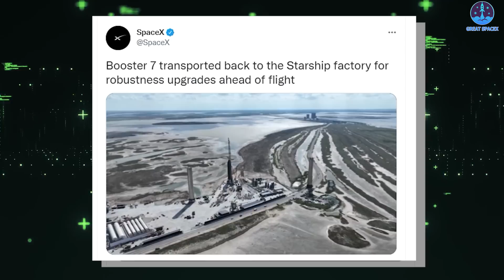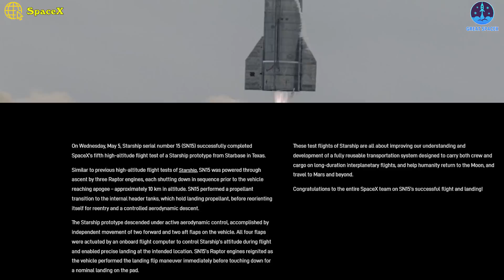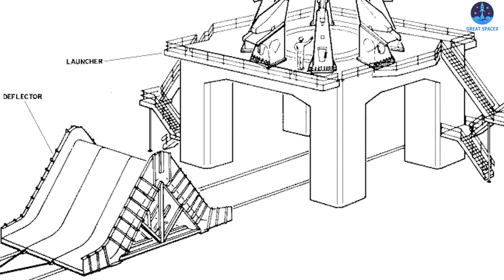Why SpaceX is Facing Problems in Testing 33 Raptor Engines Simultaneously...!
Why SpaceX Facing Problem With Testing 33 Raptor Engines Simultaneously!

1)HUGE THANKS TO:
2) 🎵 ABOUT ALL TRACK IN MY VIDEO 🎵

SpaceX is facing problems with testing 33 Raptor engines simultaneously!

SpaceX's Starship Mars rocket is getting some work done to gear up for its coming orbital launch attempt.
SpaceX aims to launch that test flight — the first orbital mission for the Starship program — in late October or November. It will involve Booster 7 and Ship 24, prototype versions of Starship's Super Heavy first stage and Starship upper stage, respectively.
SpaceX has been performing "static fire" engine tests with both vehicles at its Starbase facility in South Texas over the past six weeks or so. On Monday, for instance, Booster 7 ignited seven of its 33 Raptor engines, more than it had ever lit up simultaneously before.
Presumably, SpaceX will work its way up to a full 33-Raptor static fire with Booster 7 before the orbital attempt. But that ramp-up will have to wait, at least for a little while, since Booster 7 is no longer on the pad.
"Booster 7 transported back to the Starship factory for robustness upgrades ahead of flight," SpaceX said via Twitter on Thursday.
Those upgrades might involve fortifying Super Heavy Booster 7’s thrust section to ensure it can survive Raptor engine failures.
The concern is understandable!
A few weeks after July’s unexpected explosion, Booster 7 kicked off the most important stage of its flight qualification process with extreme caution on August 9th and 11th with two back-to-back static fires, each igniting just one of 20 installed Raptor engines. Both appeared to be successful and SpaceX returned B7 to its Boca Chica, Texas factory, reinstalled a full set of 33 engines, and sent the Super Heavy back to the launch pad two weeks later.